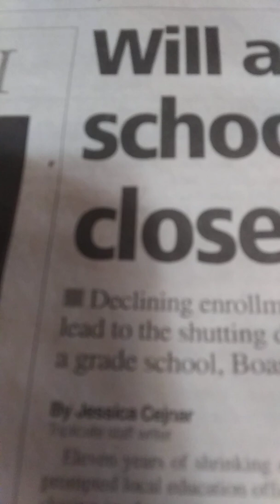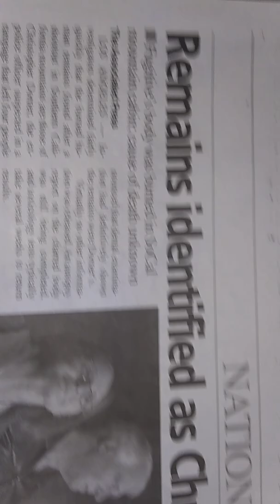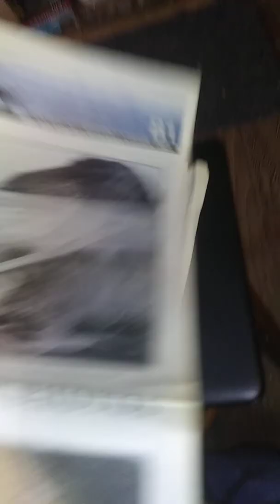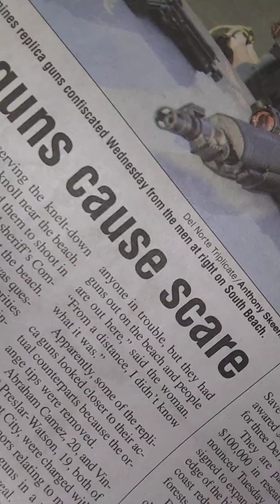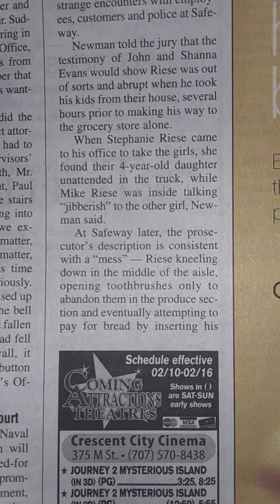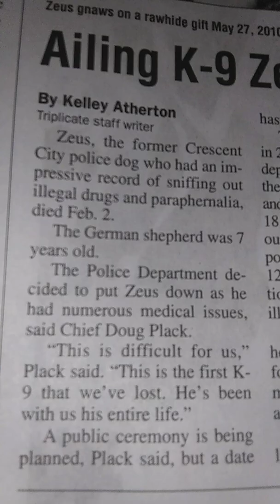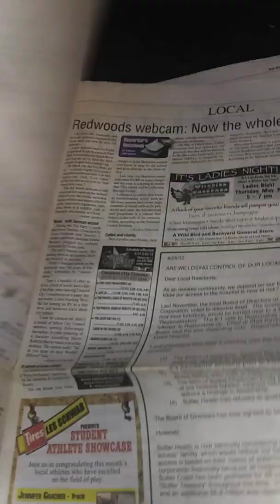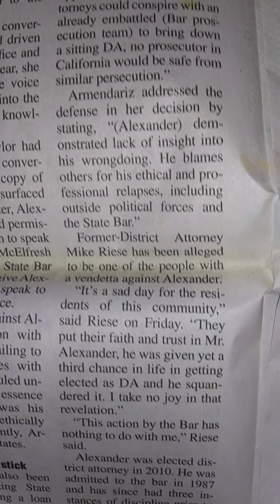December 16, 2019